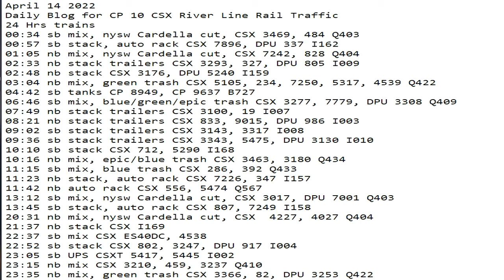April 14 2022 24 Hrs CSX Trains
24 Hrs trains
00:34 sb mix, nysw Cardella cut, CSX 3469, 484 Q403
00:57 sb stack, auto rack CSX 7896, DPU 337 I162
01:05 nb mix, nysw Cardella cut, CSX 7242, 828 Q404
02:33 nb stack trailers CSX 3293, 327, DPU 805 I009
02:48 nb stack CSX 3176, DPU 5240 I159
03:04 nb mix, green trash CSX 5105, 234, 7250, 5317, 4539 Q422
04:42 sb tanks CP 8949, CP 9637 B727
06:46 sb mix, blue/green/epic trash CSX 3277, 7779, DPU 3308 Q409
07:49 nb stack trailers CSX 3100, 19 I007
08:21 nb stack trailers CSX 833, 9015, DPU 986 I003
09:02 sb stack trailers CSX 3143, 3317 I008
09:36 sb stack trailers CSX 3343, 5475, DPU 3130 I010
10:10 sb stack CSX 712, 5290 I168
10:16 nb mix, epic/blue trash CSX 3463, 3180 Q434
11:15 sb mix, blue trash CSX 286, 392 Q433
11:23 nb stack, auto rack CSX 7226, 347 I157
11:42 nb auto rack CSX 556, 5474 Q567
13:12 sb mix, nysw Cardella cut, CSX 3017, DPU 7001 Q403
13:45 sb stack, auto rack CSX 807, 7249 I158
20:31 nb mix, nysw Cardella cut, CSX  4227, 4027 Q404
21:37 nb stack CSX I169
22:37 sb mix CSX ES40DC, 4538 Q421
22:52 sb stack CSX 802, 3247, DPU 917 I004
23:05 sb UPS CSXT 5417, 5445 I002
23:15 nb mix CSX 3210, 459, 3237 Q410
23:35 nb mix, green trash CSX 3366, 82, DPU 3253 Q422